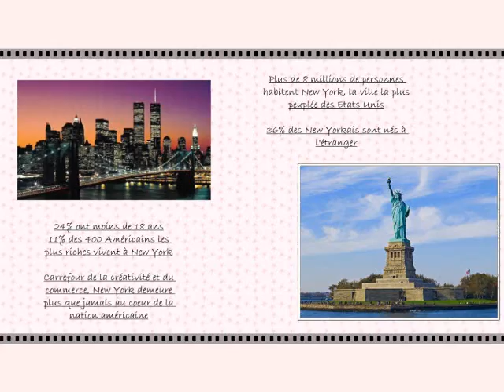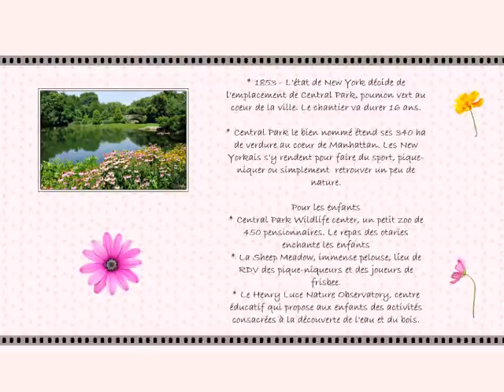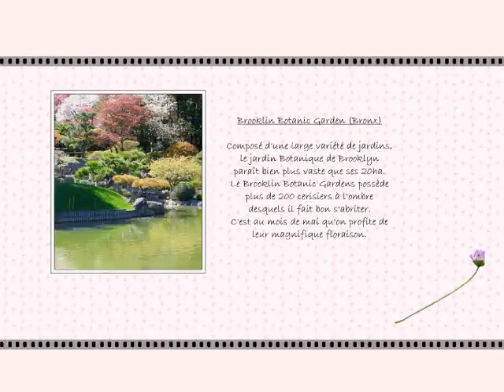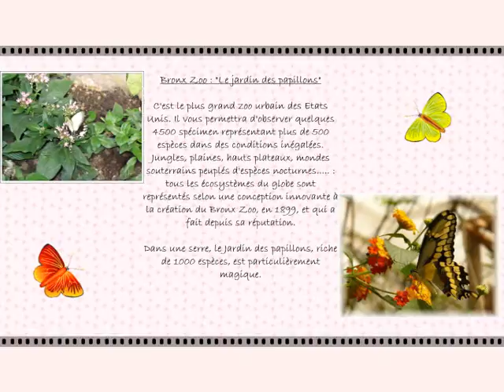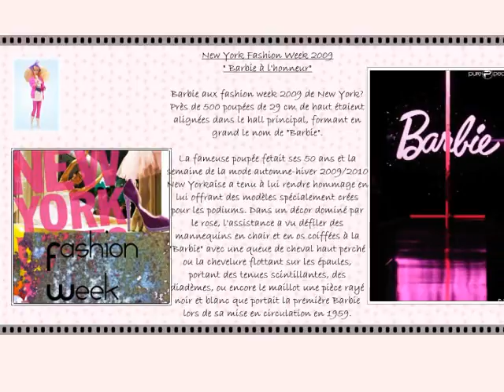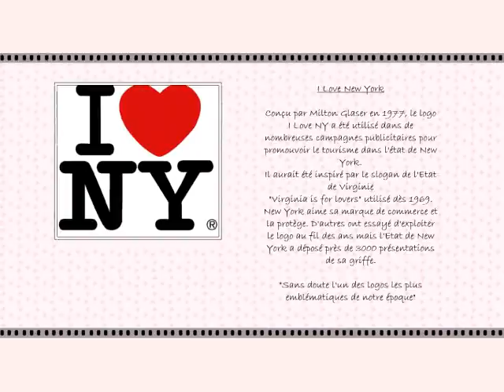Mode enfantine - New York Collection 2010 - U2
Nous vous offrons un voyage imaginaire à New York à travers une collection de dix robes pour enfants inspirées des jardins, parcs et artistes New Yorkais.

Pour vous offrir celle qui vous plait, un seul point de vente :

Comme les Grands
84 rue Chanzy
51100 REIMS